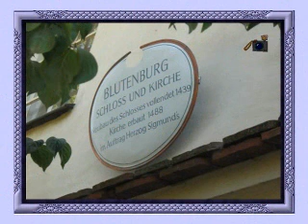BLUTENBURG SCHLOSS&KIRCHE (NX).wmv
PowerPointShow converted at WMV